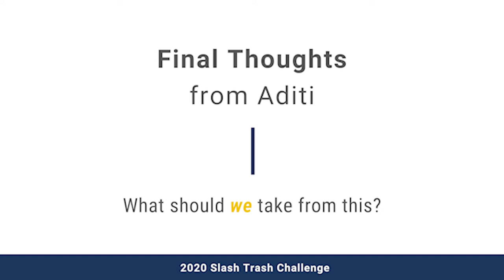Zero Waste & Environmental Justice: An Interview with Aditi Varshneya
2020 Slash Trash Challenge Day 6